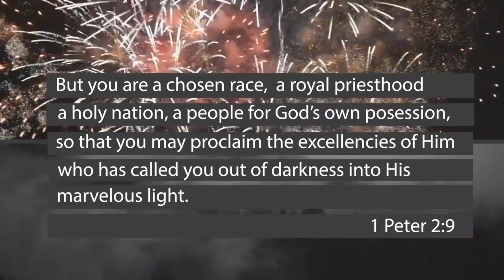OUT OF THE DARK // Cody Brumley // Feb 12, 23